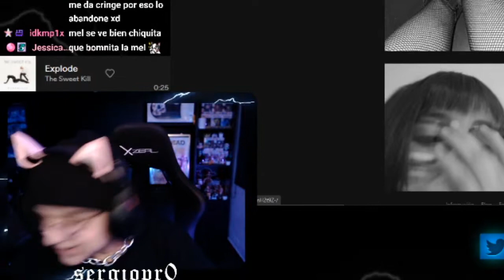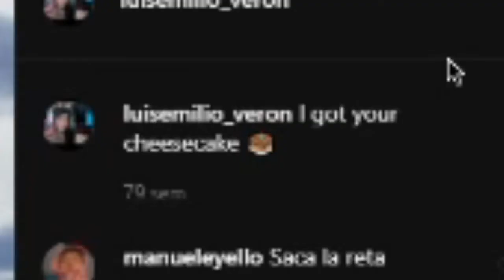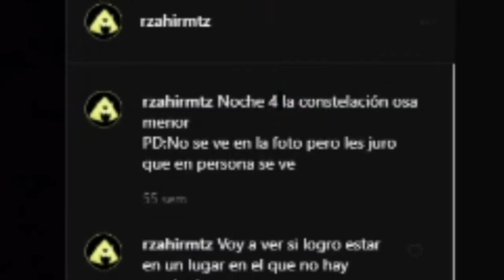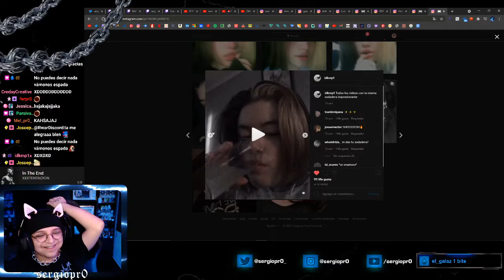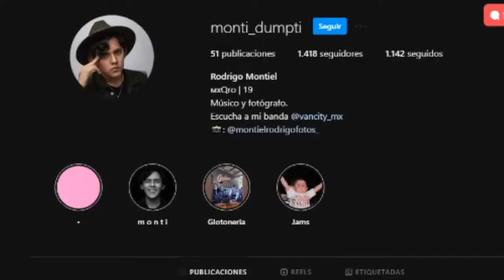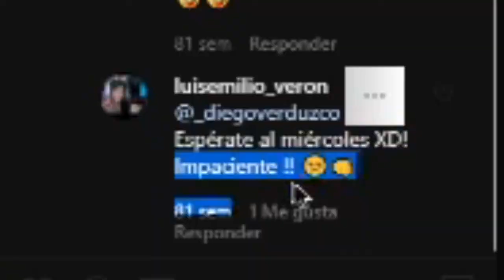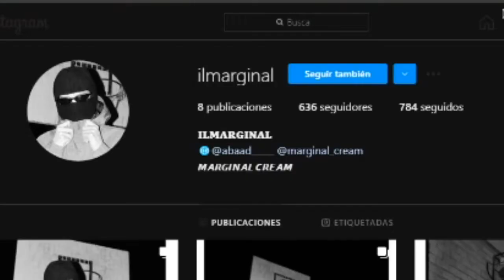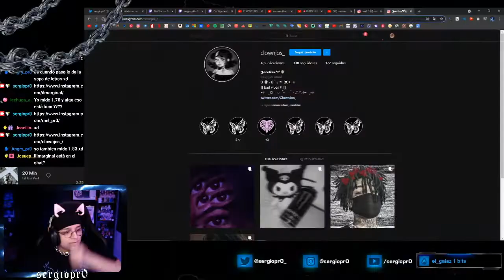sergiopr0 revisa instagrams de viewers 🤯👈